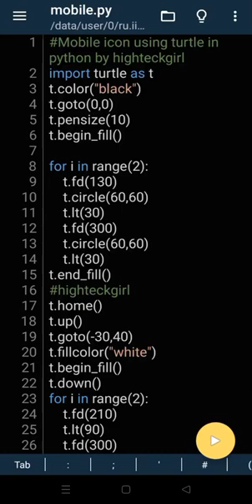Mobile Icon using turtle in python programming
Mobile phone icon using turtle in python programming
beautiful animation design using turtle in python programming